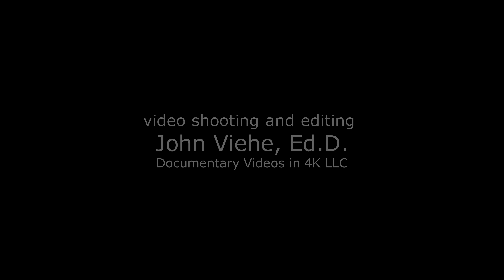Spygate One Year Later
Recorded August 16, 2019 as part of the Men's Club program at the Chautauqua Institution featuring attorneys Joseph diGenova and Victoria Toensing,  Paul Anthony was the moderator.

Now that the Mueller investigation has concluded with a finding that there was no conspiracy or coordination between any Trump campaign person with the Russians during the 2016 campaign, last year's (2018) Men's Club discussion by Joseph diGenova was expanded and updated.  The status of the new probes into former FBI, DOJ and intelligence community investigators was the focus: investigation of the investigators.  Mr. diGenova was joined this year by his wife and law partner, Victoria Toensing.  Ms. Toensing concentrated on Robert Mueller's testimony before congress, Mr. diGenova the ongoing investigation of all key gfigures: John Brennan, James Clapper, James Comey, PeterStrzok, Andrew McCabe, James Baker, Bruce Ohr, Andrew Weissman, Joseph Mifsud, Stefan Halper, George Papadopoulos, Carter Page and others.  They also discussed the new Attorney General
William Barr and his special prosecutor, John Durham, the US Attorney for Connecticut.
In addition, the timing and substance of the DOJ inspector General's Report on FISA (Foreign Intelligence Surveillance Act) electronic interception abuses were outlined.  They also discussed the institutional interests of the FBI and CIA in protecting themselves from unwanted disclosures about their past activities during this scandal.